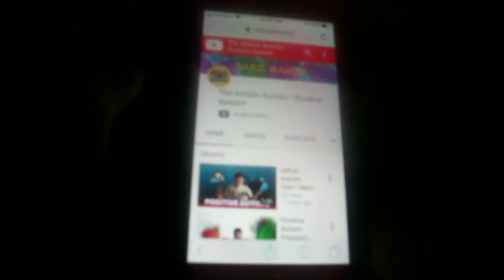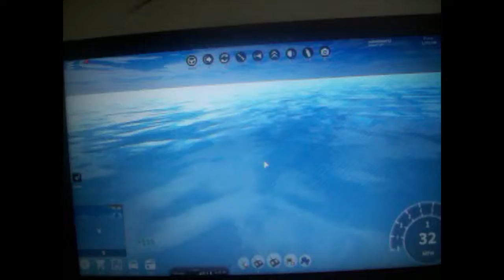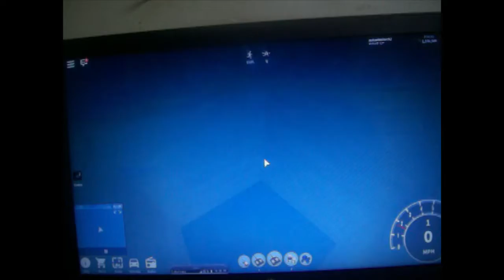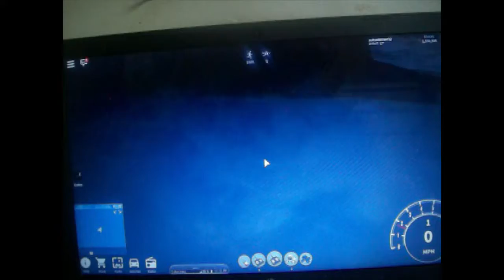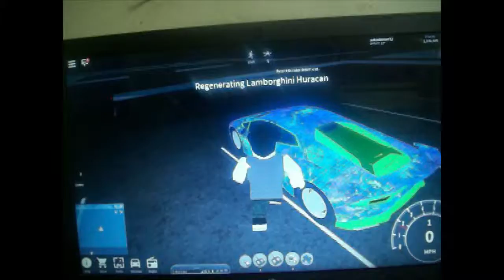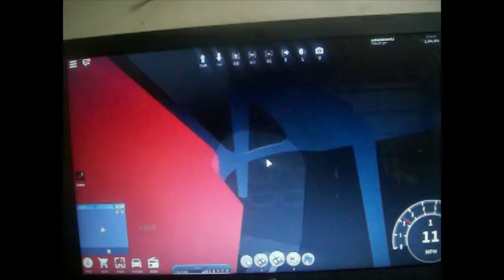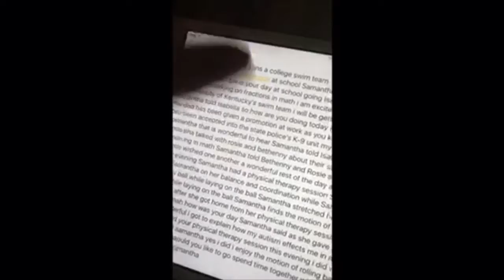three day vlog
this is a three day vlog i started early wendsday morning-today i hope you enjoy it